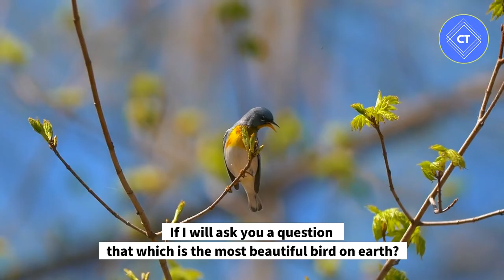Top 5 Birds In world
This video lists the top 5 Birds In world